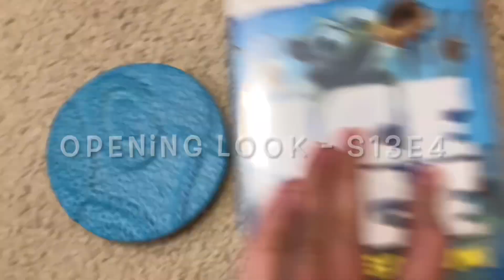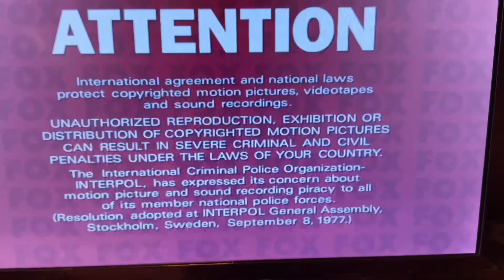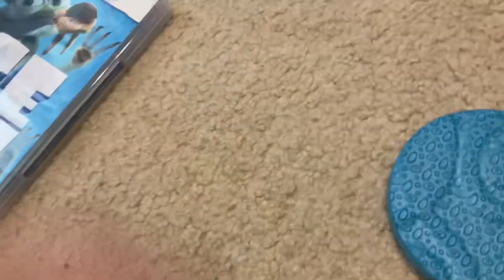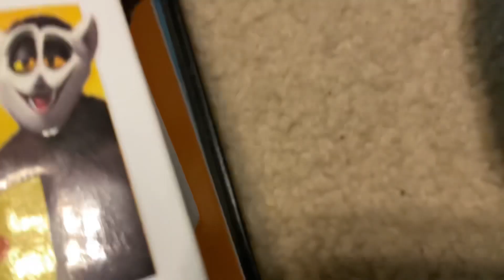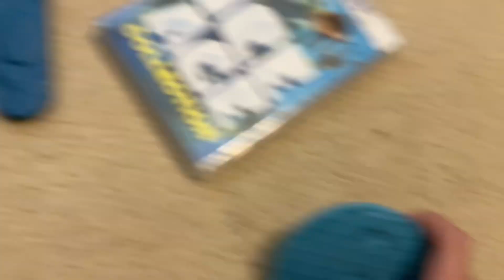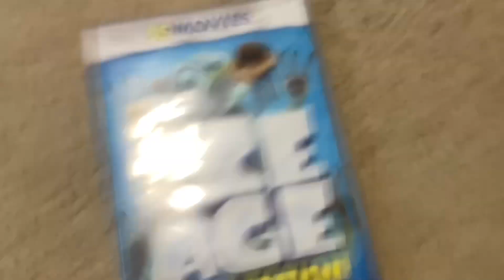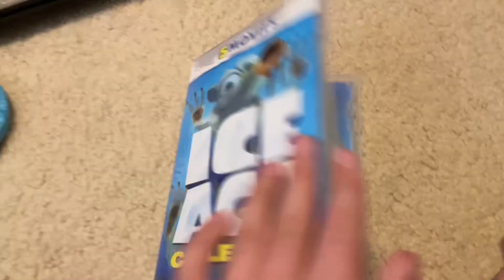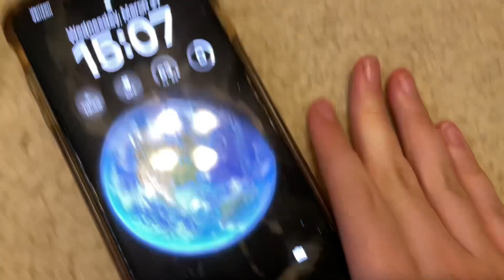DVD Look Season 13 Episode 4 - Ice Age 3: Dawn of the Dinosaurs (2009)